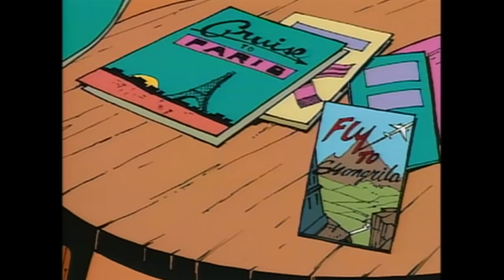Episode 1 - Tales From the Cryptkeeper |FULL EPISODE| RETRO RERUN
Brothers Dwight and Stu are willing to do just about anything to come up with the money for a new P-11 Baja Sandslicer dirtbike, including stealing.